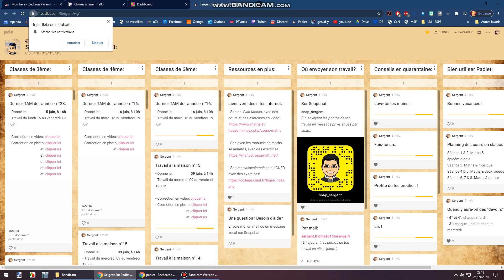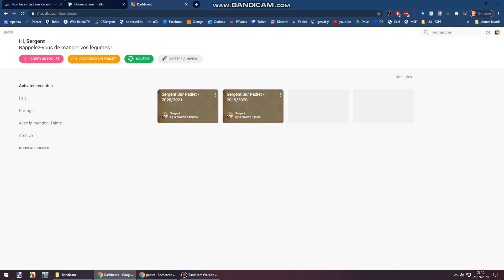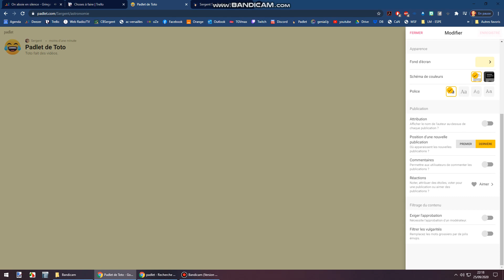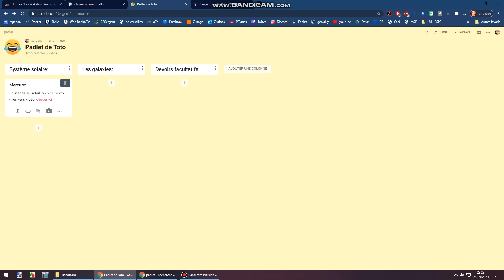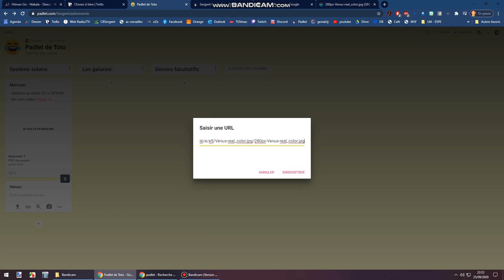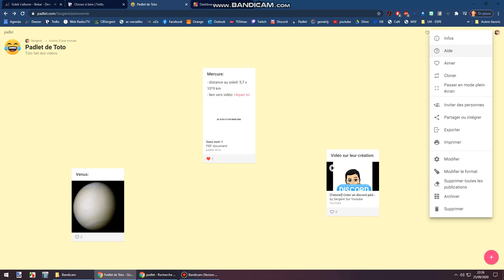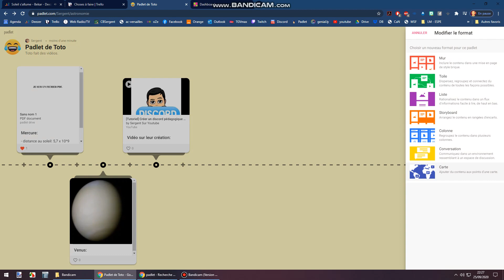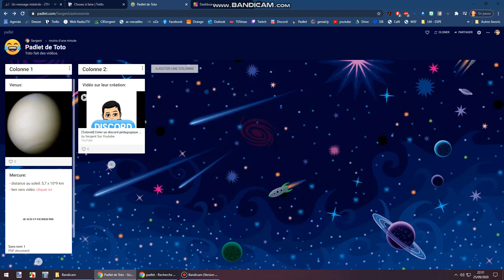[Tutoriel enseignant] Créer un padlet pédagogique de A à Z, en quelques clics !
Padlet est un outil génial de partage de fichiers, de vidéos, d'images, etc. Il peut être utilisé comme un "cahier numérique", comme une frise chronologique ou comme carte géographique. C'est extrêmement simple d'utilisation, et très pratique: utilisable sur téléphone, tablette et ordinateur, les élèves n'ont aucun problème pour y accéder !